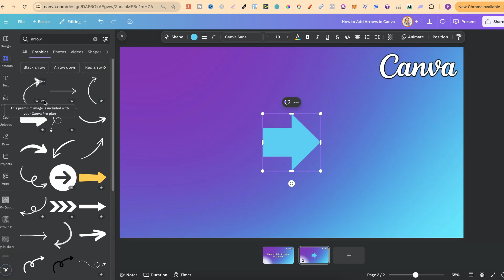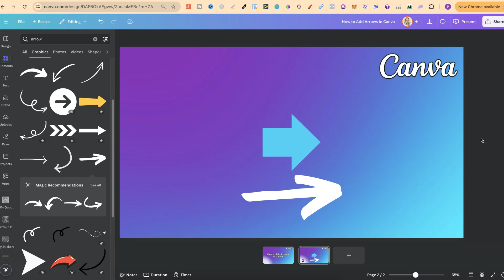How to Add Arrows in Canva